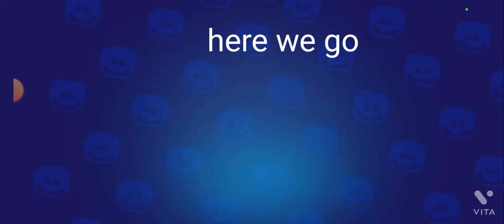30 k trophie special video huge box opening